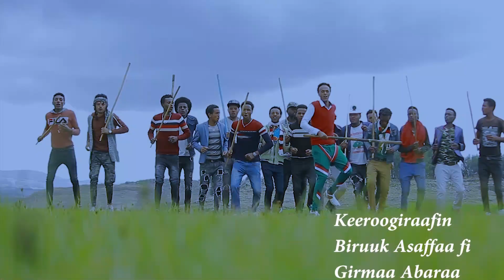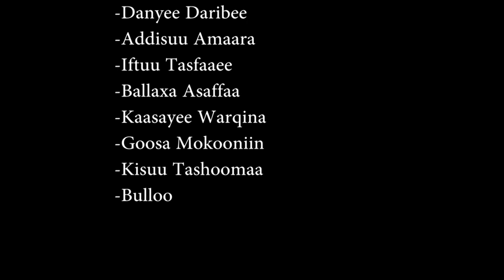New Ethiopian music /Sabboqaa Tasfayee/Yadachee biyyaako/2020 /Affan Oromoo video clip/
Zay Tube  Ethiopian Music and Entertainment.
New Ethiopian music / Sabboqaa Tasfayee / Yadachee biyyaako             /Affan Oromoo  video clip/ Oromiffa Music / Music And Others  ...